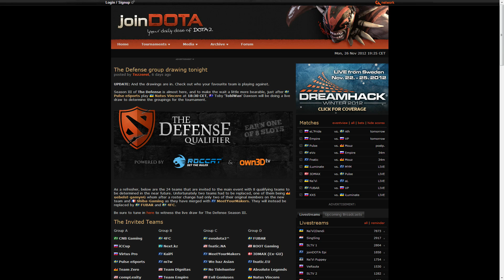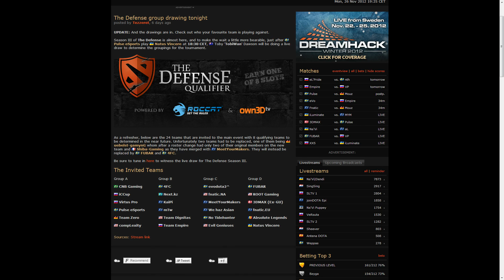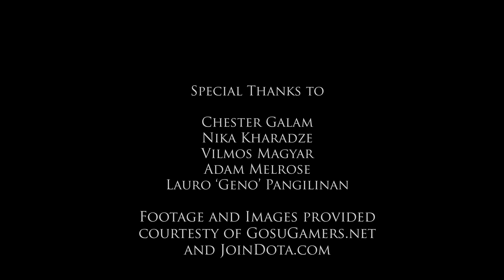Around The Fountain with What Is Hip - Episode 2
Your first pick for DotA 2 news - What Is Hip brings you the latest in Episode #2 of Around the Fountain a news show covering the Pro scene.

Thank you to GosuGamers.net and JoinDota.com for information as well as images and footage.
Thank You to Anton Nielsen for the awesome EG vid!

Please shoot me an email if you have any thoughts about the show or want to join the team.